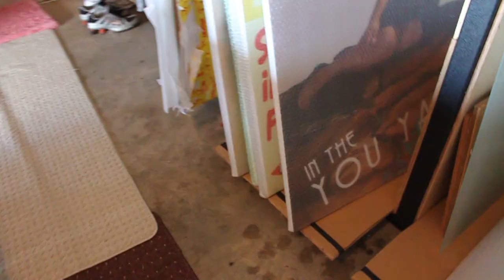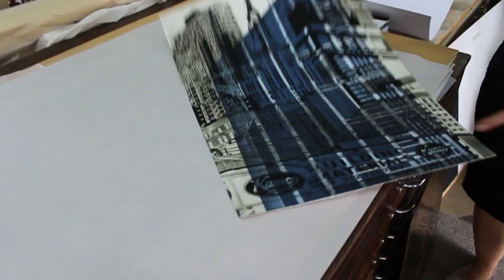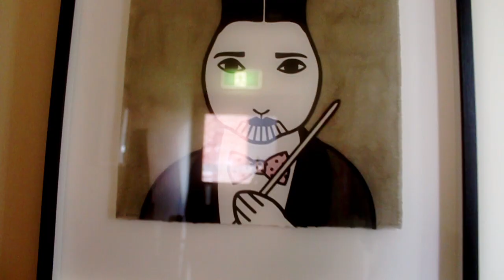37° 48' S - artists navigate MELBOURNE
Curated by Dianna Gold & Carmel Wallace, 37° 48′ S: artists navigate MELBOURNE is an exciting and provocative visual art project exploring the cultural diversity of contemporary Australia as exemplified by life in Melbourne. Street-art practices and traditional printmaking techniques are on an equal footing as twelve diverse, exceptional Melbourne artists consider the cultural, natural and built environments of their city.

The large format, limited edition suite of prints created by these artists was previewed in Melbourne before journeying to New York where it will join a complementary body of work created by the New York Society of Etchers in response to their city. The resulting dialogue will highlight similarities, differences and crosscurrents between the two cities of Melbourne and New York.  After New York, the exhibition moves to São Paulo Brazil before returning for a Melbourne showing in 2015.

Video Credits
Filming and photography by Amy Tsilemanis
Edited by Peter Corbett
Recording by Ian Bail @ Orchard Rise Studios
Mastering by Ian Pritchett @ Noisegate